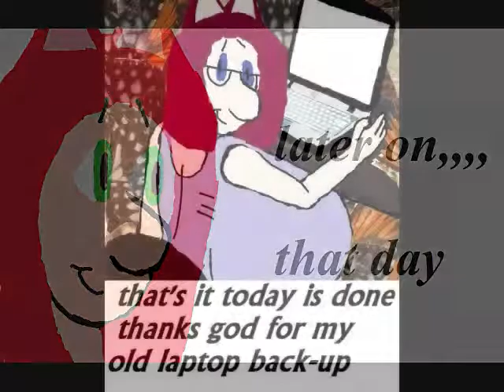why should i believe in you